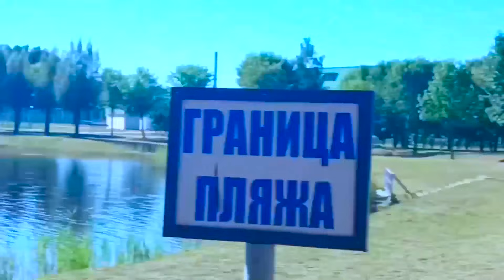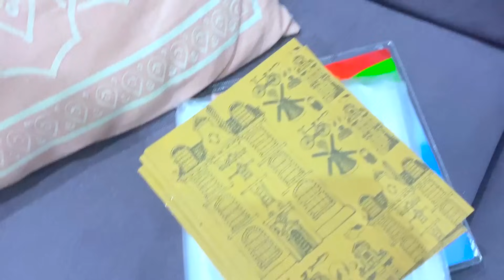КАНЦТОВАРЫ И ШКОЛЬНАЯ ФОРМА. ВЛОГ